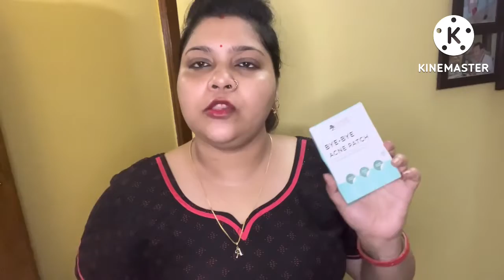Seer secrets bye bye acne patch review